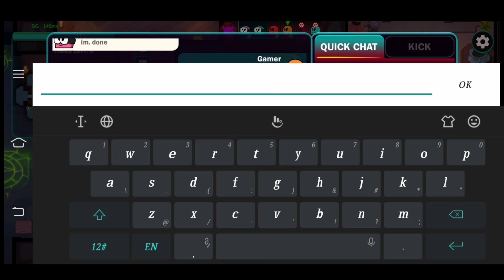Hide n Seek / Devil Amongst Us / Gameplay / Walkthrough(Android) #98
About this game:Find the Devils Among Us + New Modes like Hide and Seek !

Devils Amongst Us is a real-time online multiplayer game played with 4-10 players in a haunted mansion.
Create your own Silly Avatar and get selected to play as a "Silly" or a "Devil".
Choose between playing A Social Deduction - Murder Mystery or our new Game Mode - Hide N Seek.

► Story-line Evil spirits have been residing in a huge Mansion for many years. The only way to set the mansion free from these spirits is by completing all the mini tasks inside the mansion, but beware of these spirits who will sabotage your task. The game is similar to werewolf & mafia that you have been playing all this while.
► GamePlay 🎮 All the players enter the haunted mansion and a few get possessed by the Devil to play the role of imposter in the game. Every player will have a task to complete.
► Vote There is a voting round after every dead body reported or when an emergency call is made. Vote to evict the Devil, but be careful not to evict an Innocent Silly since you will be helping the Devils win the game.

► Devils Goal Devils win the game by eliminating the rest of the Silly's
► Sillys Goal Complete all the mini tasks inside the mansion or Find and Vote out Devils in the Murder Mystery Mode.